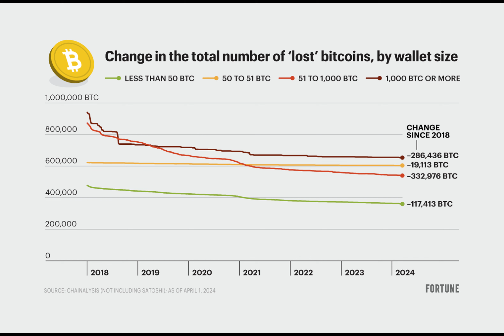Satoshi-era dormant Bitcoin address wakes up after 10 years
Did you know that a dormant Bitcoin address, which dates back to the early days of Satoshi Nakamoto's involvement with Bitcoin, recently woke up after 10 years? This wallet, containing a staggering 687 BTC (equivalent to $43.9 million), made a surprising move on May 6th. It transferred its holdings to two different wallets, sparking curiosity within the crypto community.